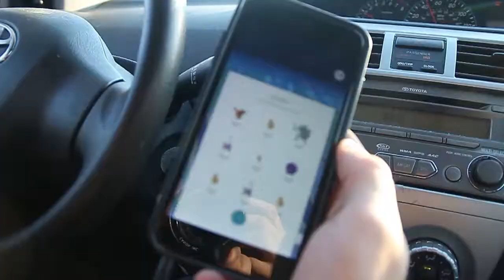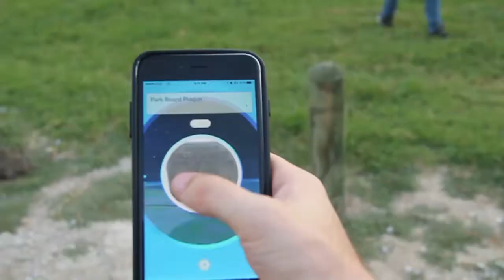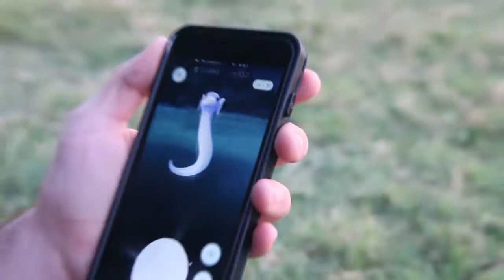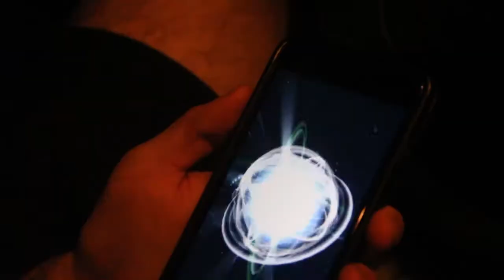BGV 17- The Pokemon GO Vlog!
Hello WulfeGang! Todays video is going to be about...

-Keep up with the GYSK Members!-

Newest R6 Video: "This is why Kapkan is the best Operator in Rainbow Six Siege"